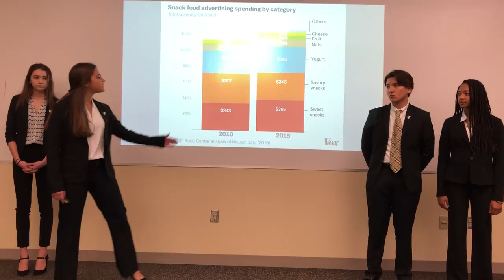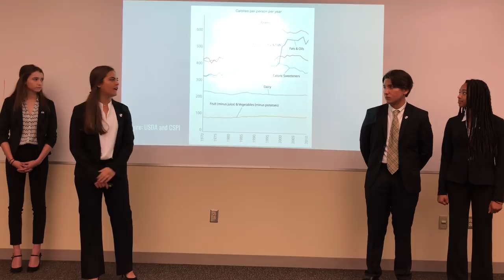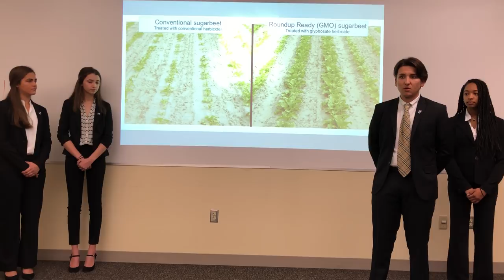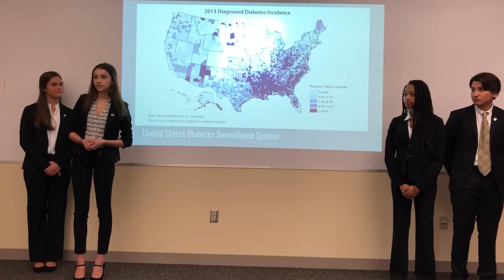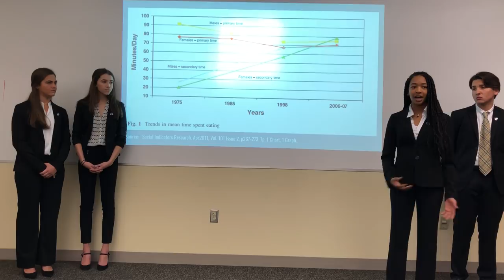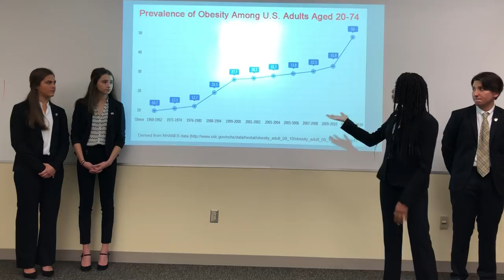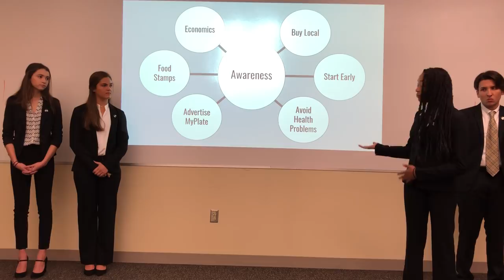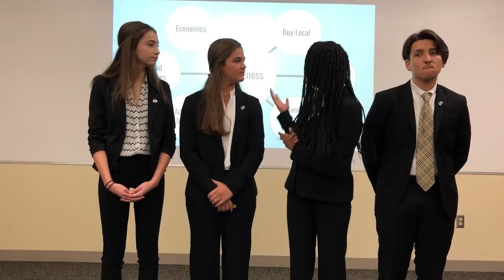TMP 2018 - Eating Habits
Eating Habits in the US